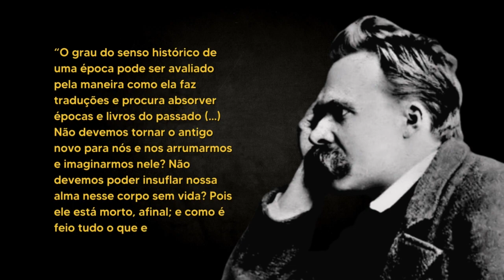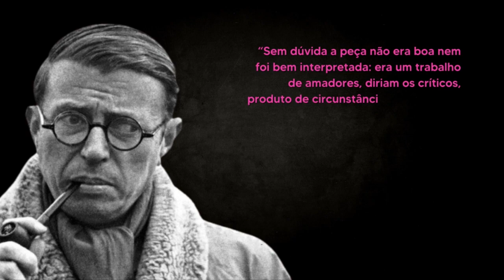O Jesus do ateu Sartre | ESPECIAL DE NATAL 2022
"Barioná" de 1940 é o primeiro texto de teatro escrito por Sartre. Trata-se de um "Auto de Natal" que ele encenou com amigos prisioneiros enquanto estava preso em Trier (Alemanha) em um campo nazista. Nesse vídeo, eu conto porque um filósofo ateu pôde ser um porta-voz do nascimento de Cristo.
Capítulos:

00:00 - Introdução
01:02 - Contextualização
03:28 - Ateísmo ou cristianismo
05:00 - Resumo da peça
10:25 - Significados
19:53 - Encerramento

Roteiro baseado no artigo: "O Cristo de Sartre: reinvenção mitica e humanismo em Bariona." disponível